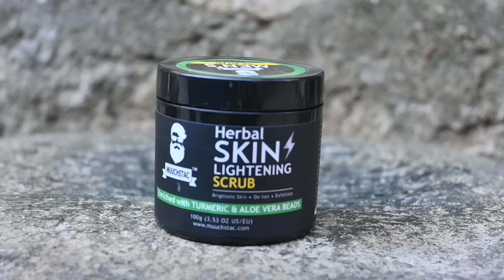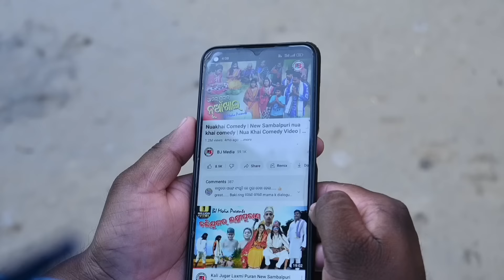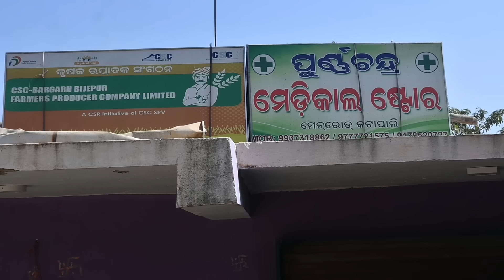ପିଠାଖୁଆ New Sambalpuri Comedy BJ MEDIA Present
Story & Edit - BJ
Thumbnail - Ramesh Kumar Sahu
Camera - Raj Photography & Min2 photography

Media always upload unique comedy videos. We works on sambalpuri video, funny videos, new odia comedy videos and other funny video clip.
Content:
kaeru biha part 2
kaenrur biha comedy
kaeru comedy
kaeru biha sambalpuri comedy
bjmedia new comedy
sambalpuri comedy bj media
latest sambalpuri comedy
new sambalpuri comedy
bhagarathi comedy video
bhagarathi jyotish comedy
sambalpuri comedy katapali
ramesh sahu comedy
ramesh katapali
bargarh comedy video
latest new sambalpuri video
sambalpuri funny video
odia comedy video
odisha comedy video
new movies
new funny viral video
and more.